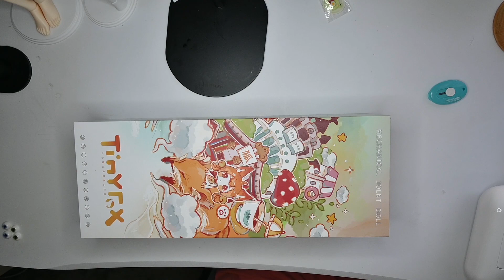Tinyfox Little Frog Unboxing Review Dress up||Anime doll|| YOSD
After 7 months, this little Frog is born! I give her 10/10, even the package is aesthetic like an art piece.